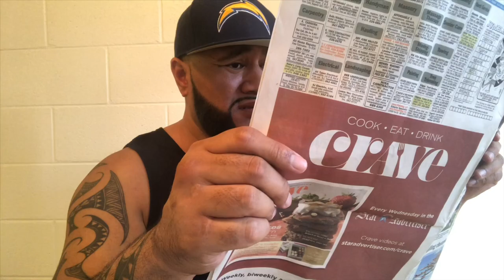How to escape from prison in Samoa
This is probably how these inmates escaped from the new prison in 🇼🇸 Samoa!! 😂😂👍🏾👍🏾 Seeeee Kalaula!! MomeaChokes!! SeAkaMai🤪 IaUaLa 😂😂👌🏾👌🏾💀💀